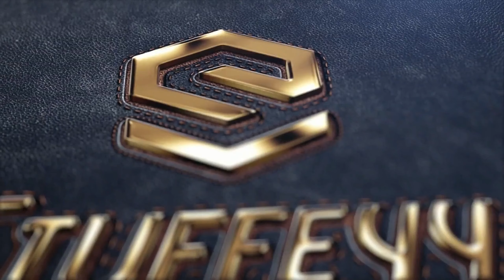I'm Baaackk!!! | F3 @ Brands Hatch | iRacing VR | Oculus Rift S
I'm baaackk!!! It's been a while but I am back in the F3 car. The last time I was in this car I got very desponded so a break was needed. Lets hope I have chosen the right track for my comeback. Enjoy :)

If you really like my channel and would like to support me, see the donation

Fanatec ClubSport Pedals v3
Thrustmaster TMX Pro
GT Omega Wheel Stand Pro
Logitech C920 HD Pro Webcam
Hyper X Cloud Revolver Pro Gaming Headset
EVGA RTX 2080
ASUS ROG SWIFT PG279Q, 27 Inch, IPS 1440p Monitor
ASUS VG248QE 24 Inch FHD Monitor
VR Headset - Oculus Rift S